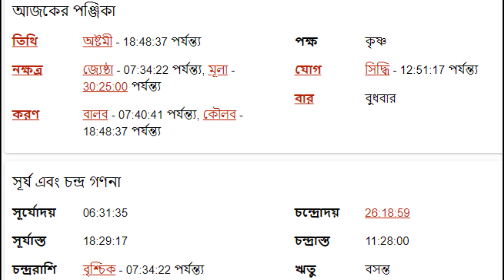১৫ই মার্চ ২০২৩ - মেষ রাশি আজকের রাশিফল - Mesh Rashi 15th March 2023 Ajker Rashifal - Ariesl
১৫ই  মার্চ ২০২৩ - মেষ রাশি আজকের রাশিফল - Mesh Rashi 15th March 2023 Ajker Rashifal - Ariesl